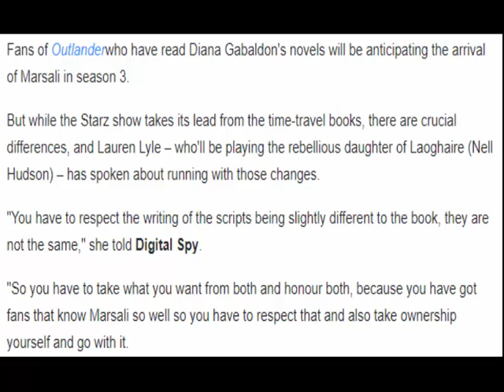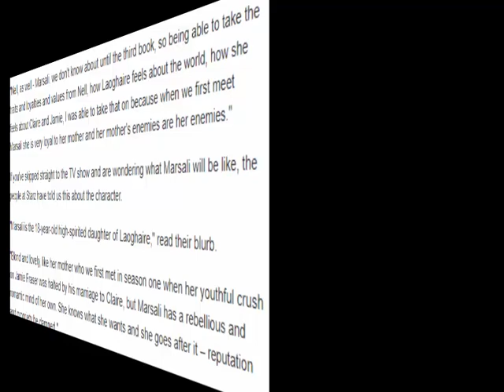Outlander's Lauren Lyle hints at Marsali's arrival